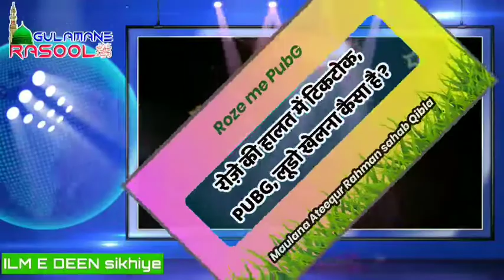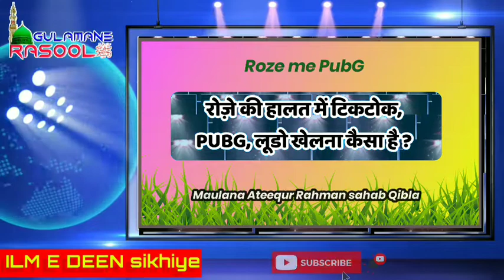Roze ki halat me TIKTOK, PUBG, khelna kaisa hai | रोज़ा और पब्जी | Gulamane Rasool ﷺ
Maulana Ateequrrahman siddiqui sahab qibla

Roze ki halat me TIKTOK, PUBG, khelna kaisa hai |
रोज़ा और पब्जी |